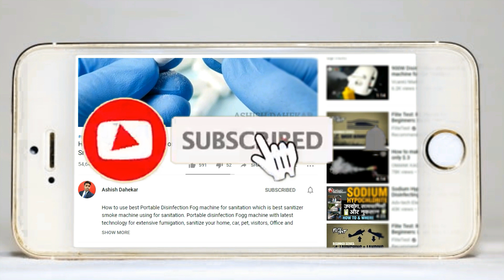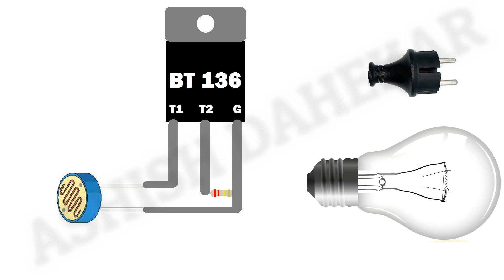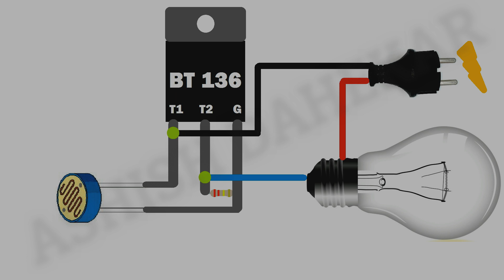Start Your Home Automation in just Rs 26/- | Automatic Dusk and Dawn Sensor Light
Automatic Room Light can be an entry level project that you can do to Automate your home on fundamental level. It is very simple and uses a Sensor which is very easily available and is very cheap in cost at the same time, very accurate.
We Recommend to Buy from Store as Online you might get a bit Costly

BT136 Triac

220kOhm Resistor